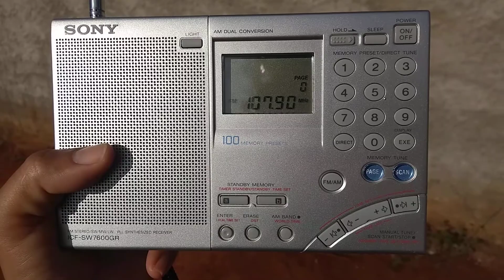Recepção Da Rádio Serrado Fm De Águas Lindas De Goais Em Ituiutaba Mg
Já em linha reta a distância entre Ituiutaba e Águas Lindas de Goiás é de 379 km.